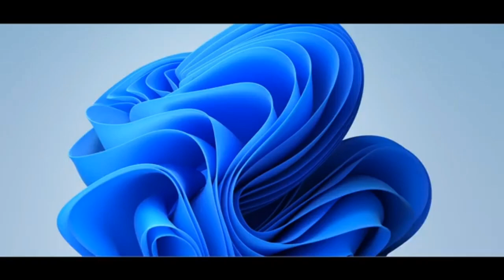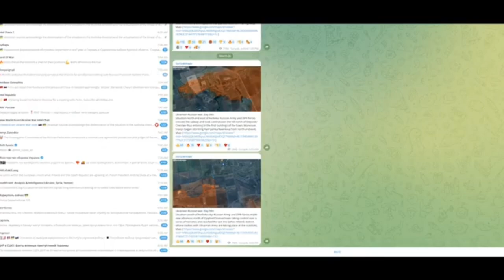Russian Ukrain counteroffensive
Breaking News: Ukrain Defense AVDIIVKA & BAKHMUT on the Brink of Collapse Russia Advances Further